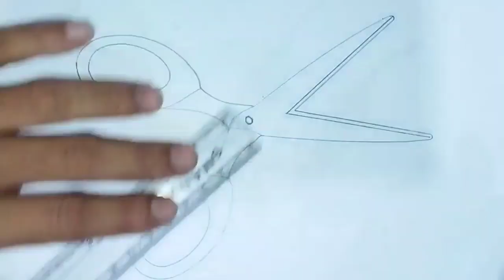How to draw a Scissors for kids Very Easy সিজার আকানোর কৌশল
SSK Alam Drawing Academy... How to draw a Scissors for kids Very  Easy সিজার  আকানোর কৌশল...

Today i Will larning Scissors. i hope enjoy This art and very easy and simple larning.

How to draw Scissor.

easy drawing Scissors

Art Scissors

Siple Scissors

How to draw Scissors for kids